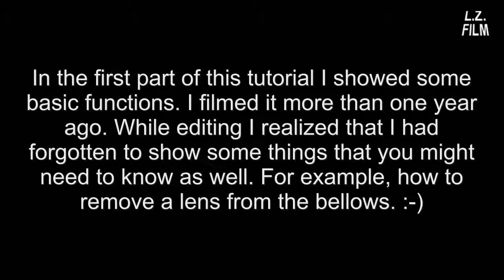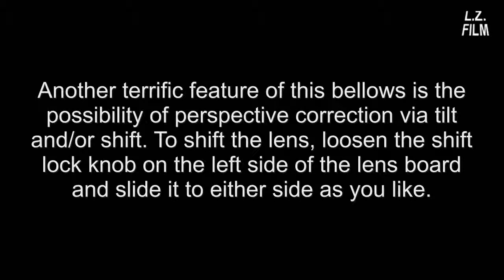Analog Photography Tutorial: How To Use an Auto Bellows (Part 2)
How to Shift and Tilt, How to Unmount a Lens etc.

After having edited the first part of this bellows tutorial I realized that some very useful tipps are still missing, so I decided to film quickly a second part where you can see how to remove a lens from the bellows, how you turn the camera by 90 degrees for vertical formatting, how to lock the stop-down button and how to shift and tilt with this versatile bellows.